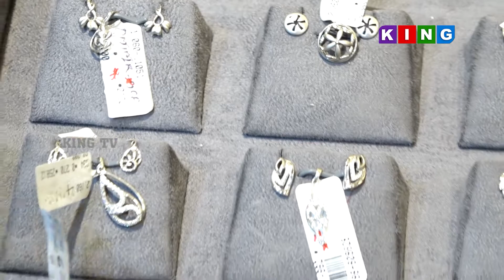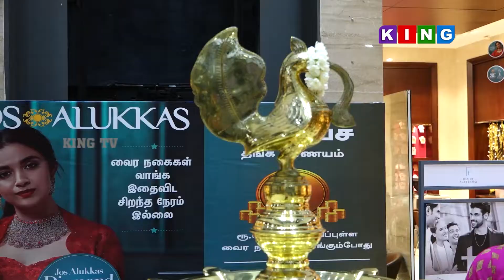JOS ALUKKAS COIMBATORE || KING TV COIMBATORE || CUSTOMER REVIEWS || TOUR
JOS ALUKKAS COIMBATORE || KING TV COIMBATORE || CUSTOMER REVIEWS || TOUR || 100FEET ROAD COIMBATORE